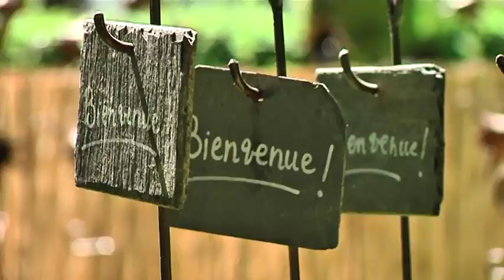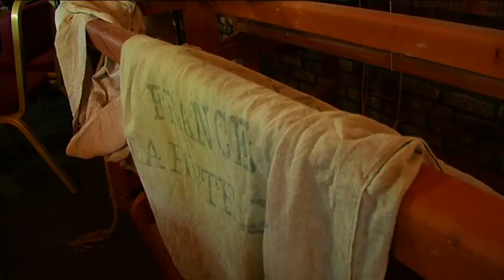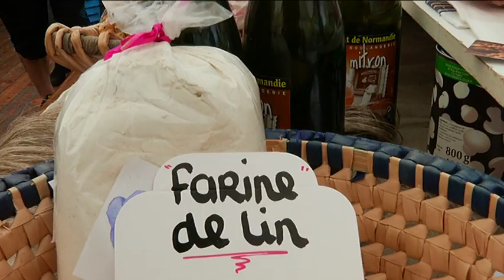140627 Ca vaut le detour P1